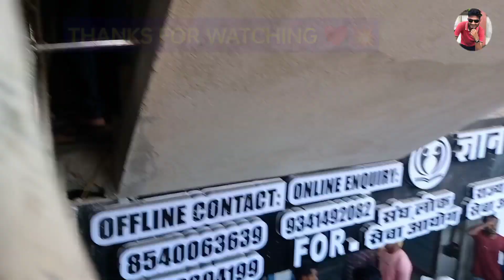GYAN BINDU NEW CENTRE || FULL LENGTH BIHAR DAROGA TEST || उमड़ा जनसैलाब 😍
SWAGAT hai new update 🙂 me.